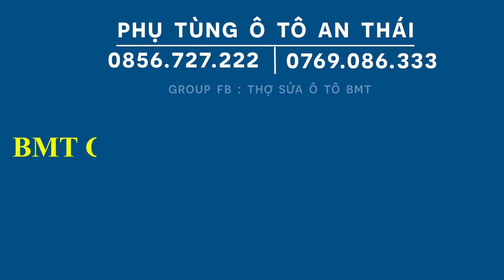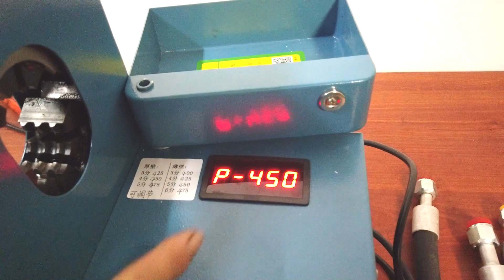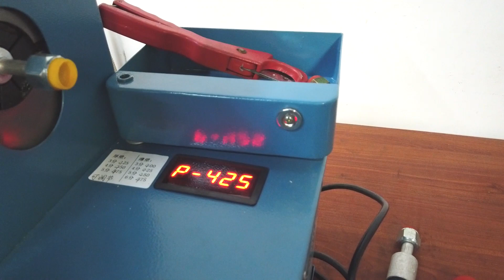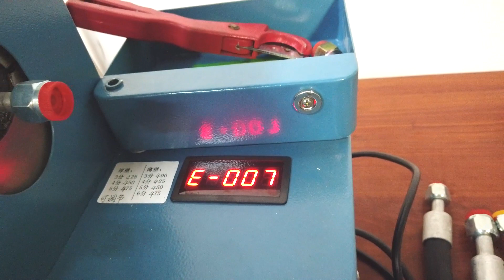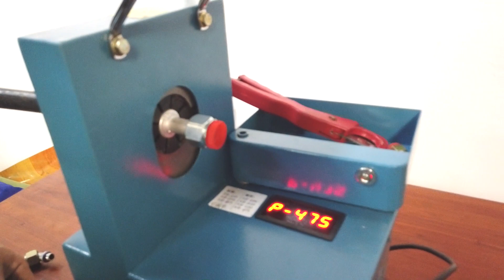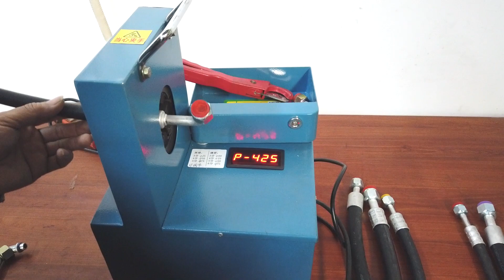Máy ép Tuyo SIÊU THẦN THÁNH - Tự động căn chỉnh lực ép đa dụng - Chống móp méo ống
Cửa hàng phụ tùng an thái Máy ép Tuyo SIÊU THẦN THÁNH - Tự động căn chỉnh lực ép đa dụng - Chống móp méo ống
Mời anh em join group " Thợ Sửa Ô Tô "
hoặc ae có thể  kết bạn với tôi qua
Xêm thêm các video Hướng dẫn chọn mua phân loại phụ tùng
Nếu ae thấy video của tôi hay hoặc hưu ích làm ơn hãy cho tôi xin một like !!
 Tôi sẽ đi sưu tầm rồi dịch cho ae hoặc nếu có điều kiện tôi sẽ quay video hướng dẫn anh em cách sửa chữa oto
Tôi bán một số phụ tùng ô tô ae nào cần có thế alo hoặc inbox tôi qua zalo hoặc facebook !
Tôi xin cảm ơn anh em